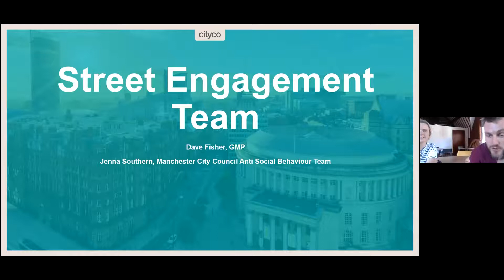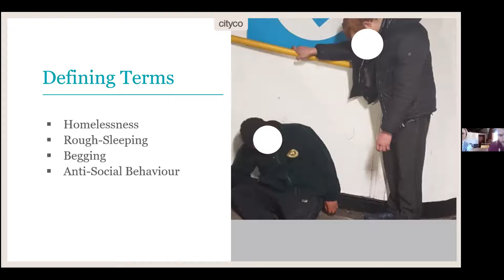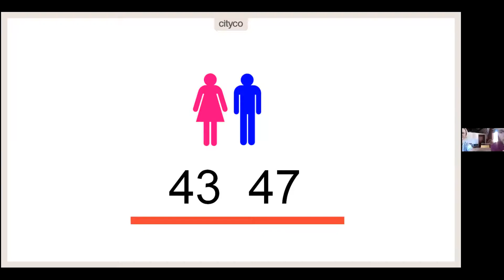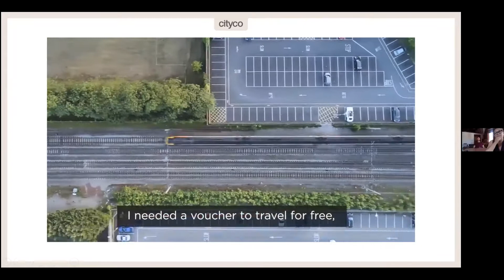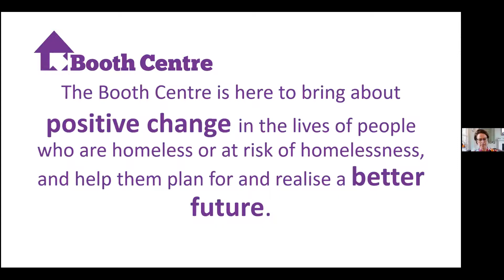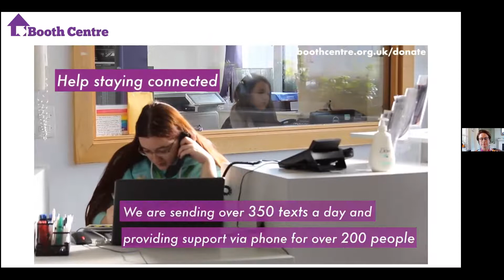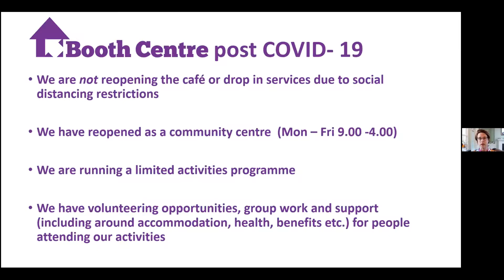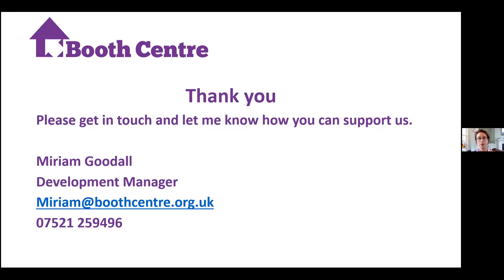Manchester Reopening: Rough Sleeping & Begging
As the Covid-19 lockdown progresses, and we move to phased reopenings in Manchester city centre, CityCo is hosting a series of Zoom meetings for business members to help keep everyone in the loop with city planning.

These briefings are an opportunity to discuss how to create safe and resilient work environments that will inspire confidence in employees, clients and customers in the months ahead.

The meetings are chaired by CityCo and Manchester BID Chief Exec Vaughan Allen.

CityCo is The City Centre Management Company and we manage Manchester's Business Improvement District (BID). We work in close liaison with city partners including Manchester City Council, Greater Manchester Police, Transport for Greater Manchester, Salford City Council, The Growth Company and Marketing Manchester.